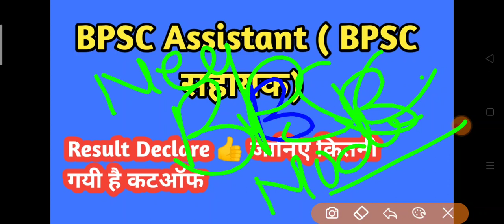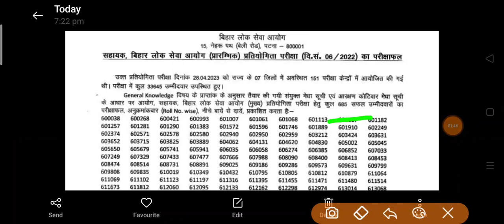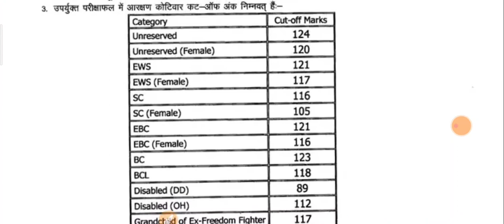BPSC ASSISTANT PRE RESULT DECLARE